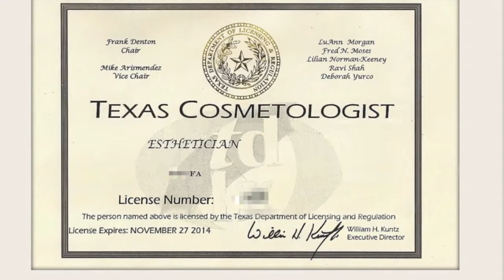BeautyKoKo Gogi Beauty 杞子美容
Hey my pinkies,

Do you know a lot of great food can flight against the free radicals? Like gogi which is a super anti-oxidant food from China.

Yes, this video is to tell you how I make the beauty gogi drink. Come and See ^^

Green BeautyKoKo
xxoo